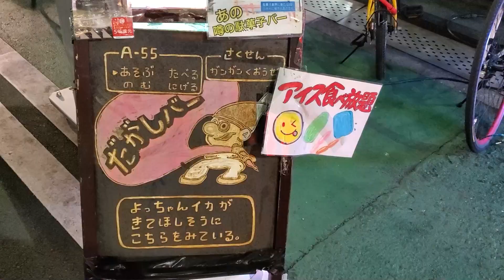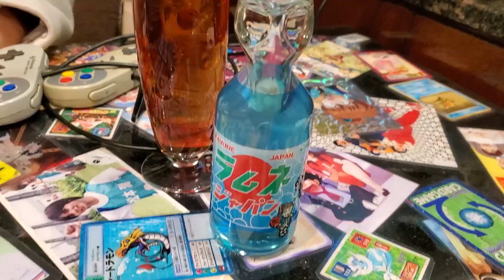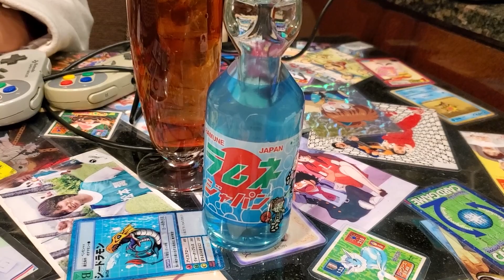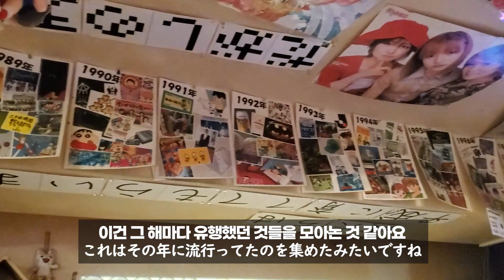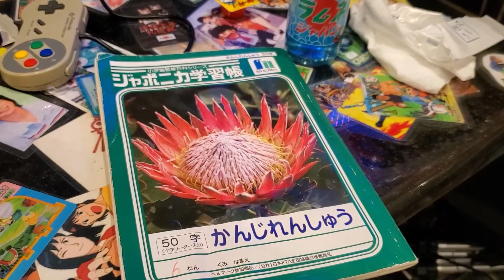[한일커플/국제커플] 과자먹다 여자친구가 열받은 이유 | 오사카 레트로 과자바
오늘은 오사카에 있는 한 bar에 갔다왔습니다.
마치 시간여행을 한 듯한 이 가게의 정체는 무엇일까요?

[License]

License of Video

License of BGM